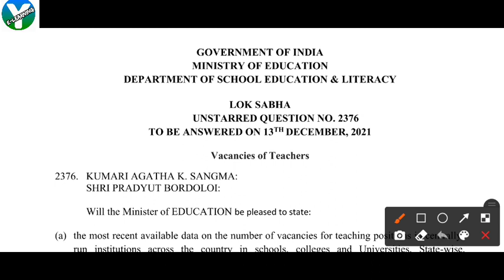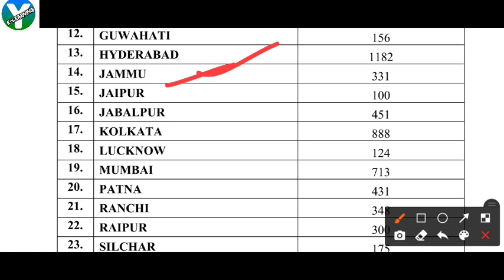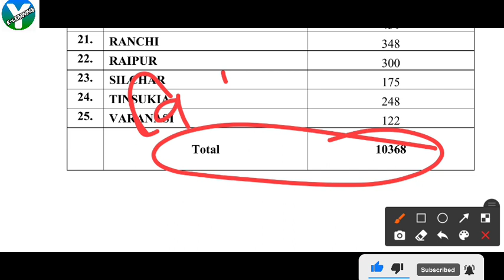KVS TGT PGT 10368 POST NEW VACENCY 2022/KVS Teacher vacency/kvs tgt pgt new vacency/UP TGT PGT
नवोदय विद्यालय भर्ती 2022 | NVS recruitment 2021 | NVS TEACHERS VACANCY 2021 | new vacancy 2021
आंगनवाड़ीसुपरवाइजर​ govtjobportals​ वन विभाग भर्ती 2020 Apply online form / forest guard vacancy 2020 /
Anganwadi​ / Govt job 2021
सर्वशिक्षाअभियानभर्ती2021​ आंगनवाडीभर्ती2021​ assam forest guard, hp forest guard, himachal pradesh forest guard 2021, hp forest guard 2020, forest guard recruitment 2020 forest guard recruitment 2020 odisha forest guard vacancy 2021 hp forest guard recruitment 2020 karnataka forest guard recruitment 2020 maharashtra forest department recruitment 2021 forest guard recruitment 2021 west bengal forest guard vacancy online application Recruitment News Govtjobs Govt Jobs Job Naukri Sarkari Latest New Update Notification Education Career Vacancy Vigyapti Rajasthan RPSC Forest Department ACF Forest Range. Officer Forest Range Officer Recruitment 2018 Govt Jobs Assistant
ForestGuard​ Guard Latest Govt Jobs sarkariNaukri​ 2021 Sarkari Naukri Govt Jobs Free Job Alert Government Jobs gvtjob.com How to get Government job Forest Guard. Recruitment 2021 Jobs in Karnataka Jobs all Over India Deputy Range Forest Officers Forest Guards Latest May Jobs How to get jobs in India Latest jobs Jobs openings All Over India 10th pass Jobs 12th Pass jobs Latest jobs, forest guard recruitment 2021 odisha forest guard vacancy 2020 hp forest guard recruitment 2021 karnataka forest guard recruitment 2020 maharashtra forest department recruitment 2021 forest guard recruitment 2020 west bengal forest guard vacancy online application, sarkari naukri, सर्व शिक्षा अभियान भर्ती 2020, sarva siksha abhiyan bharti 2020, anganwadi bharti 2020, anganwadi vacancy 2020, Disclaimer: This is just a recruitment information video for youth. The name, logo and properties mentioned in the video are proprietary property of the respective government organizations. 'Sarkari Job News' is in no way responsible for any liability arising out of the contents/text of these information. govtjob portals forest guard vacancy 2020 | new vacancy 2020 | van vibhag vacancy 2020 | sarkari naukari | govt job सर्व शिक्षा अभियान भर्ती 2021 Apply Online / No Exam / 8th Pass /Sarva Siksha Abiyaan Bharti 2021 / सर्व शिक्षा अभियान भर्ती 2021 Apply Online /
Supervisor​ /Sarva Siksha Abiyaan Bharti 2021 govtjob portals Topic:- ग्राम पंचायत भर्ती 2021 सर्व शिक्षा अभियान भर्ती 2021 ग्राम रोजगार सेवक भर्ती ग्राम सहायक भर्ती gram panchayat bharti 2021 gram sevak bharti 2021 panchaytiraj vibhag bharti 2021 पंचायतीराज विभाग भर्ती 2021 new vacancy 2021 sarkari naukari 2021 आंगनवाड़ी सुपरवाइजर govtjob portals